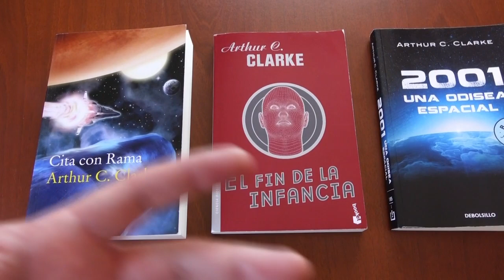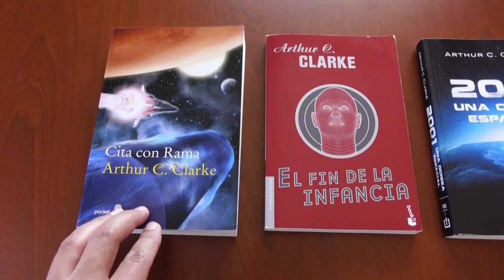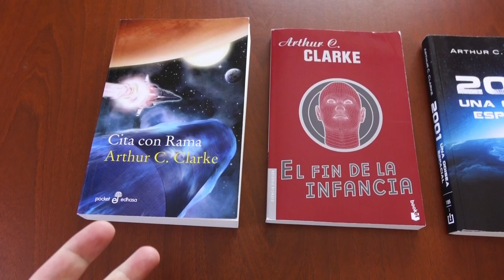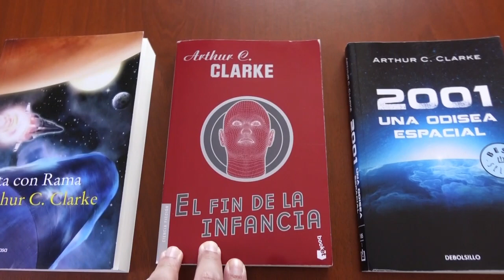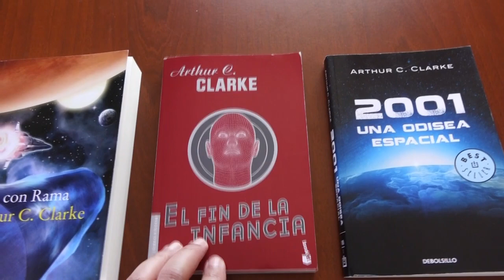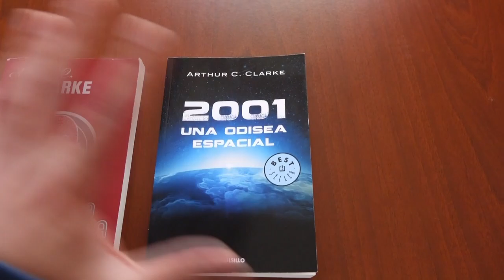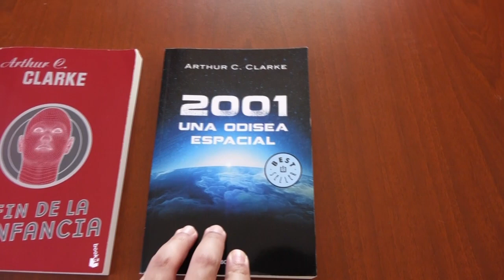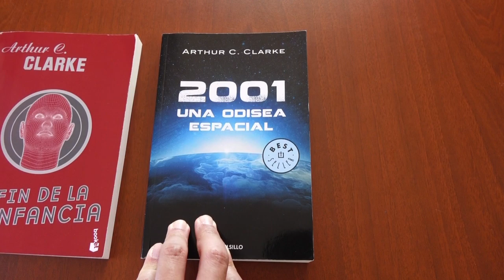¿Libros para empezar a leer a Arthur C. Clarke?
Libros recomendados: El fin de la infancia, Cita con Rama, y 2001 una odisea espacial son tres de las mejores novelas de Arthur C. Clarke, uno de los escritores de ciencia ficción indispensables para todo amante del género. En este vídeo hago una pequeña reseña de sus libros. Se le considera un escritor de ciencia ficción dura. Reseñas de libros.